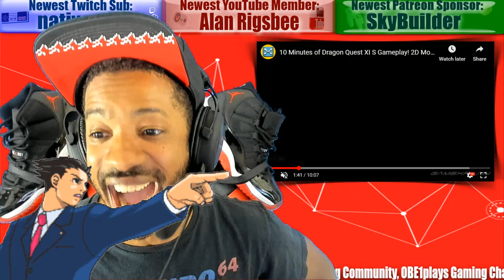Nintendo Is In Big Trouble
Join an awesome Nintendo Switch community and game with OBE1 everyday! Prize tournaments and more! (3 ways to join):